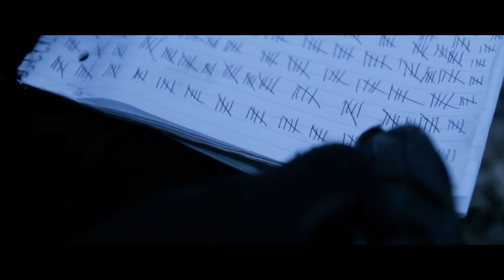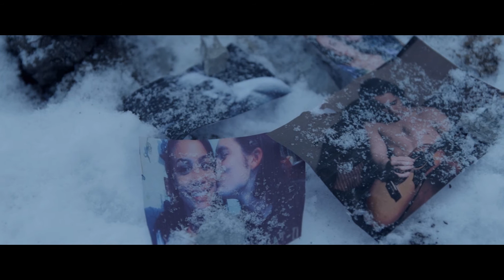FOLLOW YOU - Apocalypse Short Film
After a world ending creature separates them, a survivor searches for their loved one in an apocalyptic war zone.

*An Official Selection of the 2018 Cedar Rapids Independent Film Festival*

Short Film Written/Directed/Edited By Tarrell Christie

Starring:
Skyler Ferguson as Izayah
Nikyah Christie as Wrenn
Luke Kreger as "The Alien"

HUGE thanks to the artist ETOKLE for allowing their music to be used in this. Support them here: